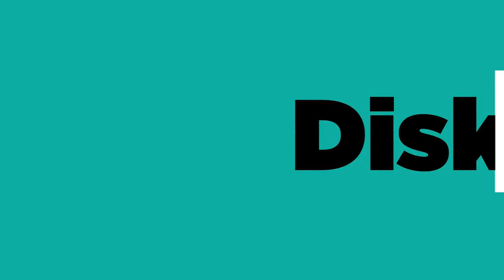MARI KENALAN DENGAN AUGUSTE COMTE!!! SIAPAKAH DIA???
Simak podcast kali ini untuk mendapatkan pengetahuan seputar Auguste Comte! Bersama Agus Mauluddin, M.Si.
Direktur Eksekutif CIC